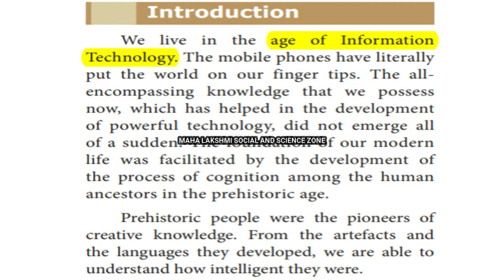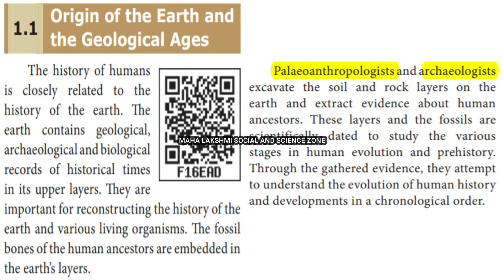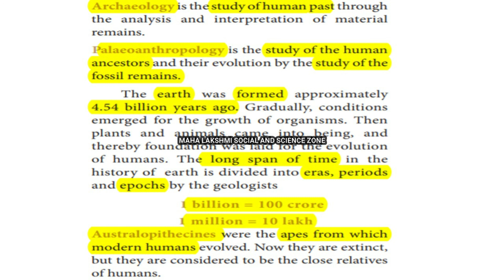Evolution of Humans and Society - Prehistoric Period (1) - Std 9 - Unit 1 - History - Social Science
1.1 Origin of the Earth and the Geological Ages
Introduction
We live in the age of Information
Technology. The mobile phones have literally

put the world on our finger tips. The all-
encompassing knowledge that we possess

now, which has helped in the development of
powerful technology, did not emerge all of a
sudden. The foundation of our modern life was
facilitated by the development of the process of
cognition among the human ancestors in the
prehistoric age.
Prehistoric people were the pioneers of
creative knowledge. From the artefacts and
the languages they developed, we are able to
understand how intelligent they were.
1.1 Origin of the Earth and
the Geological Ages
The history of humans
is closely related to the
history of the earth. The
earth contains geological,
archaeological and biological
records of historical times
in its upper layers. They are
important for reconstructing the history of the
earth and various living organisms. The fossil
bones of the human ancestors are embedded in
the earth’s layers.
Palaeoanthropologists and archaeologists
excavate the soil and rock layers on the
earth and extract evidence about human
ancestors. These layers and the fossils are
scientifically dated to study the various
stages in human evolution and prehistory.
Through the gathered evidence, they attempt
to understand the evolution of human history
and developments in a chronological order.
Archaeology is the study of human past through
the analysis and interpretation of material
remains.
Palaeoanthropology is the study of the human
ancestors and their evolution by the study of the
fossil remains.
The earth was formed approximately
4.54 billion years ago. Gradually, conditions
emerged for the growth of organisms. Then
plants and animals came into being, and
thereby foundation was laid for the evolution
of humans. The long span of time in the
history of earth is divided into eras, periods
and epochs by the geologists
1 billion = 100 crore
1 million = 10 lakh

Australopithecines were the apes from which
modern humans evolved. Now they are extinct,
but they are considered to be the close relatives
of humans.